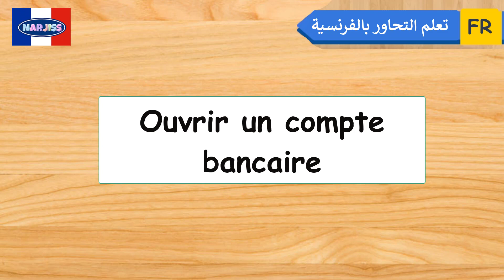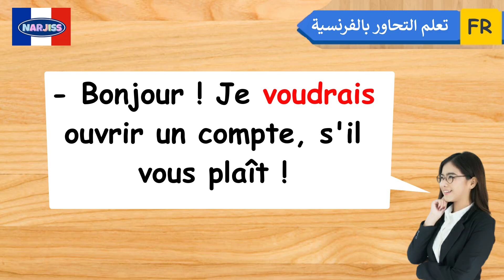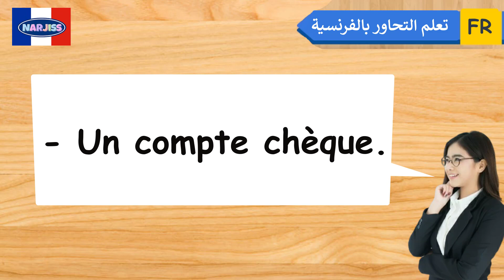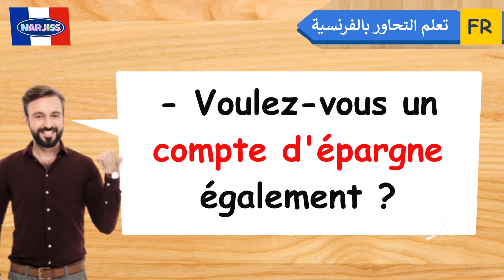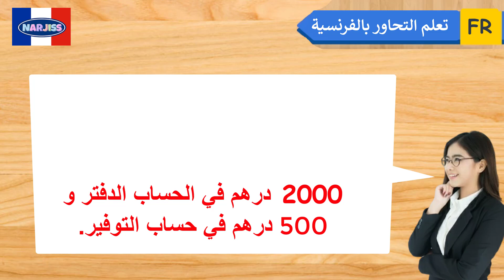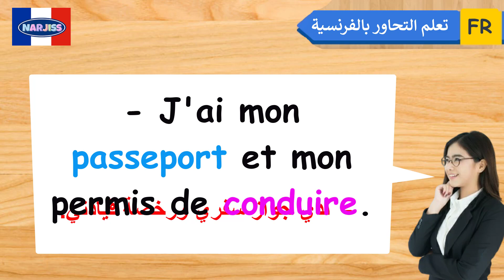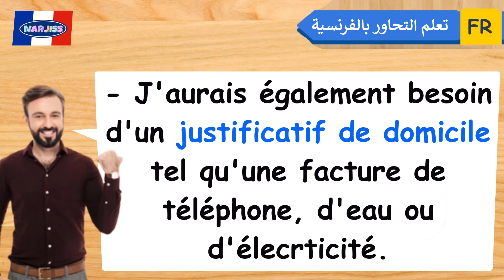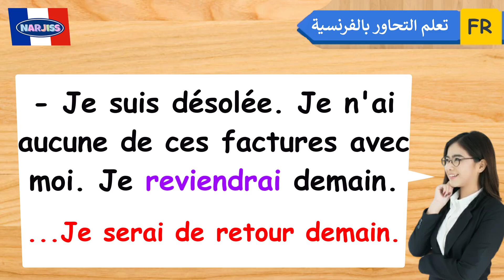كورس حصري لتعلم أسلوب التحاور بالفرنسية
Français arabe
15 min par jour pour apprendre le français
Parler français.
Français facile
Argot